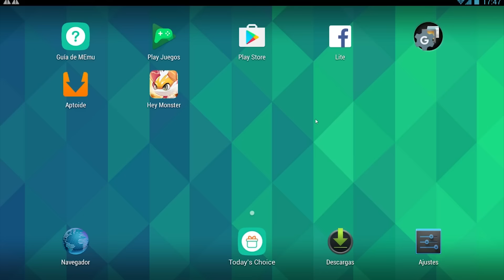Hey monster - cap.39 - Nuestro segundo legendario, Suicune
Creador de mi avatar y banner:
MGLARTSTM